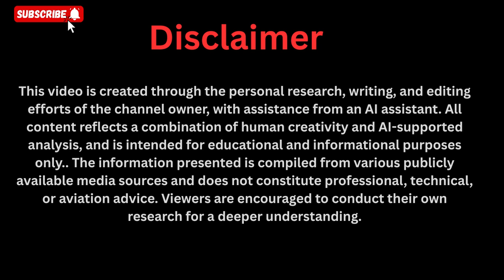BREAKING: U.N. Declares Maxwell’s Self-Powered Generator Operational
Maxwell Chikumbutso’s RF-Powered Generator has just shocked the world after reportedly passing a United Nations inspection and being declared operational.
In this video, we break down the full story — from the official verification to the explosive rumors spreading behind the scenes.
Did the U.N. really witness a self-running RF energy device with no external power source?
Is this the beginning of a revolutionary new energy era… or a misunderstood prototype surrounded by hype and mystery?

We explore what the inspectors saw, what the reports said, the global reactions, the controversies, and the “may be or may not be” rumors shaking the scientific world.
Whether this becomes the future of clean energy or remains a mysterious experiment, the story is unfolding fast — and you need to know what’s happening.

If you love breakthrough technologies, futuristic inventions, or Maxwell Chikumbutso’s innovations, this is a must-watch deep dive.